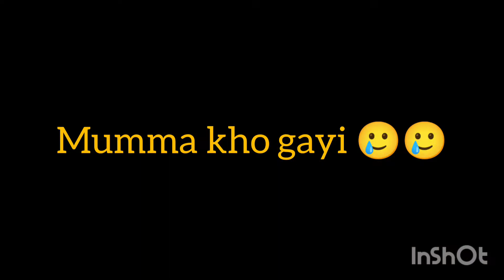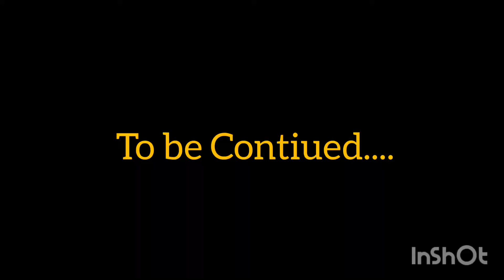mummy kho gayi 🥲/ yeh bin bulaye kon aya? video me//vlog#3